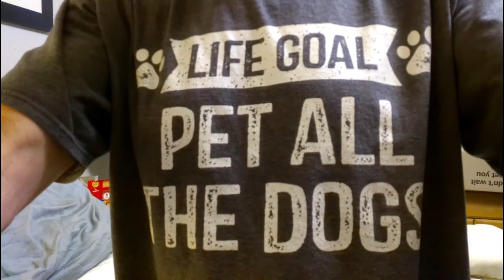ASMR Rug Tufting a Message in a Bottle Rug - S.O.S.